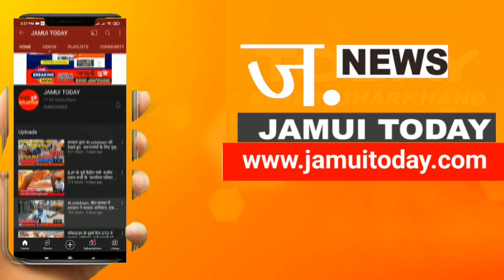मिलिए अनोखे तोते से, लगाता है हिंदुस्तान जिंदाबाद का नारा, कहता है मोदी सरकार जिंदाबाद